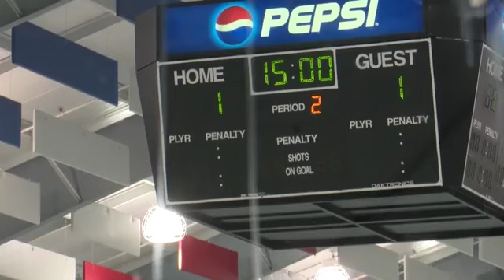Hockey North America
Hockey North America, established in 1980, offers full seasons of hockey for beginning adults. Players are evaluated and then -- based upon their ability -- drafted on to teams, ensuring the competitiveness of all teams. The program features eight weeks of 90-minute, on-ice instructional and practice sessions, followed by an eight-week season.